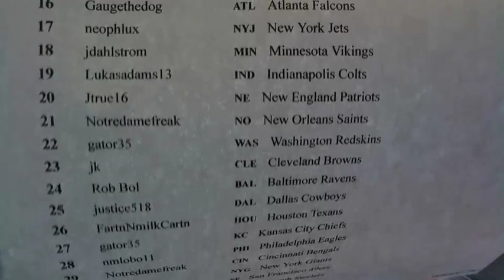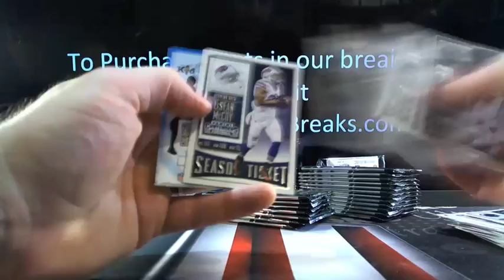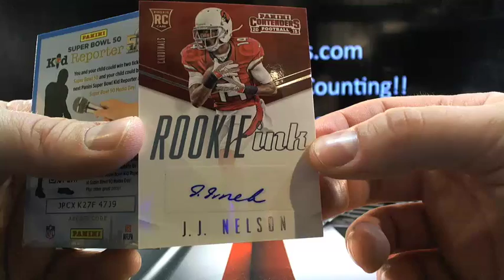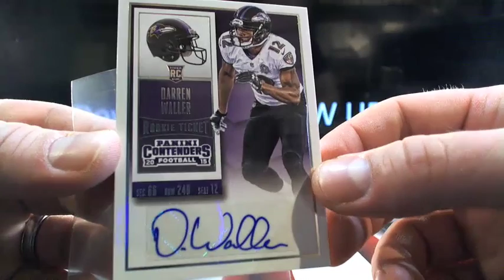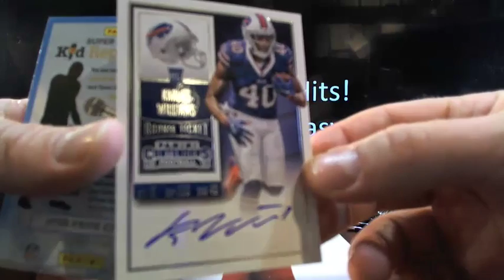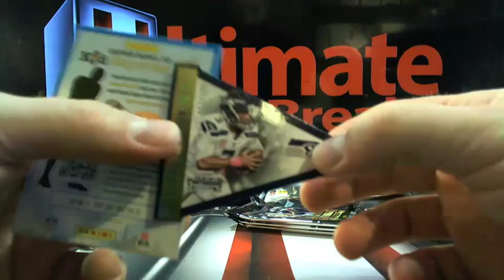UltimateBoxBreaks.com: 2015 Contenders Football Box Break #2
UltimateBoxBreaks.com: 2015 Contenders Football Box Break #2 - Captured Live on Ustream